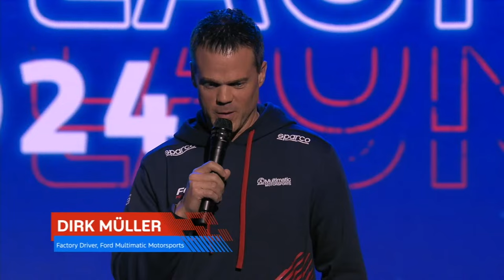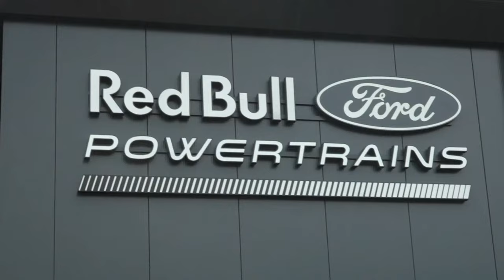2024 Season Launch Event | Ford Performance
A new golden age of Ford motorsports is dawning. And we’re bringing our fans along for the ride. In 2024, we’re racing in more events, series, terrains, and places than any other brand. But that's not all—our commitment to innovation extends beyond the track. We're harnessing the technology and expertise from our race vehicles to elevate our entire lineup, from gas-powered to hybrid and electric vehicles. Join us in this electrifying journey at the Ford Performance 2024 Season Launch Event.​

Ford Performance Vehicles: Ford GT, Ford GT Mk IV,  Ford GT Mk II, Mustang GTD, Mustang GT3, Mustang GT4, Dark Horse R,  Mach 1,  Shelby GT500, Shelby GT350R, Shelby GT350, F-150 Raptor, F-150 Raptor R, Bronco Raptor, Ranger Raptor, Puma ST, Explorer ST, Edge ST, Focus RS, Focus ST, Fiesta ST

Ford Performance Drivers: Kevin Harvick, Aric Almirola, Chase Briscoe, Cole Custer, Ryan Preece, Riley Herbst, Austin Cindric, Ryan Blaney, Joey Logano, Harrison Burton, Brad Keselowski, Chris Buescher, Michael McDowell, Todd Gilliland, Cody Ware, JJ Yeley, Conner Jones, Matt Crafton, Ty Majeski, Ben Rhodes, Hailie Deegan,  Frankie Muniz, Bob Tasca III, Tim Wilkerson, Chad Green, Chelsea DeNofa, Adam LZ, James Deane, Tony Stewart, Donny Schatz,  Cameron Waters, James Courtney, Thomas Randle, Anton De Pasquale, Will Davison, Aaron Love, Chaz Mostert, Richie Stanaway, Matthew Payne, Ryan Wood, Tim Slade, Brad Lovell, Jason Scherer, Bailey Cole, Vaughn Gittin Jr., Loren Healy, Cameron Steele, Johnny Campbell, Curt LeDuc, Shelby Hall, Adrien Fourmaux, Gus Greensmith, Scott Maxwell, Sebasitan Priaulx, Andy Priaulx, Marco Signoretti, Jack Roush Jr., Chad McCumbee, James Pesek, Chris Polovoorde, Joey Hand, Clint Bowyer

Ford Performance Teams: Team Penske, Stewart-Haas Racing, Roush Fenway Keselowski Racing, Wood Brothers Racing, Front Row Motorsports, Live Fast Motorsports, DGR-Crosley Racing, Tasca Racing, Tim Wilkerson Racing RTR-Motorsports, Tony-Stewart Racing, Dick Johnson Racing, Tickford Racing, Kelly Grove Racing, Blanchard Racing, Walkinshaw Andretti United, Lovell Racing, Rock Royalty Racing, Fun-Haver Off-Road, Desert Assassins, M-Sport, PF Racing, Multimatic, Roush-Yates Engines, Chris Polvoorde Racing